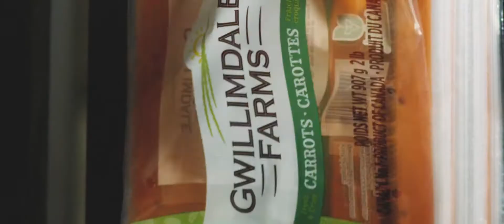Learn More about Gwillimdale Farms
We are 5th Generation growers and while we respect and value tradition, we don't let it get in the way of innovation. We grow ourselves, we pack ourselves, and we ship it all ourselves. Our team has the opportunity to control what we're producing so that our customers enjoy consistently fresh carrots, potatoes, onions, beets and parsnips.